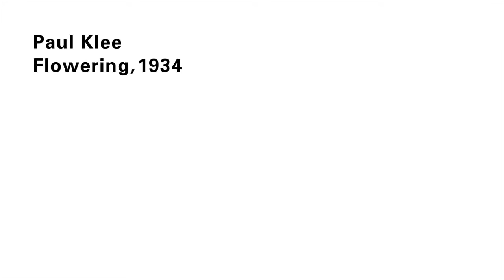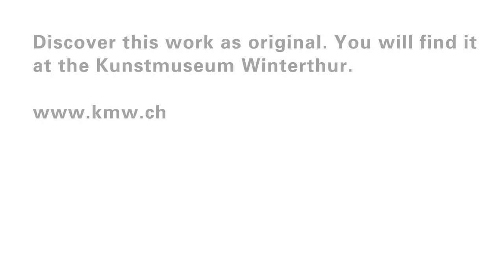Paul Klee | Flowering, 1934 | Kunstmuseum Winterthur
Robert Delauney's window pictures impressed Paul Klee, but it took a long time for Klee to find his own way to incorporate this enthusiasm in his own works.